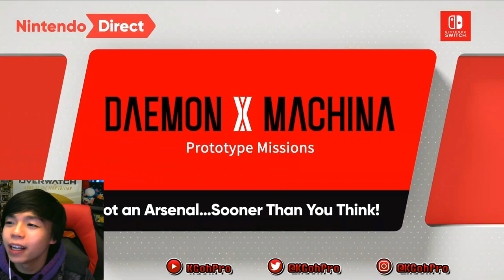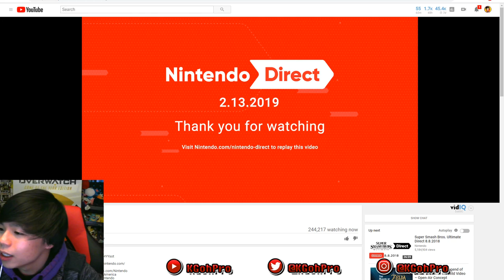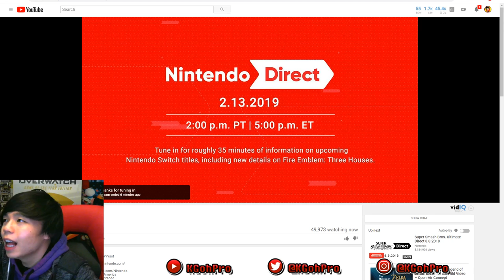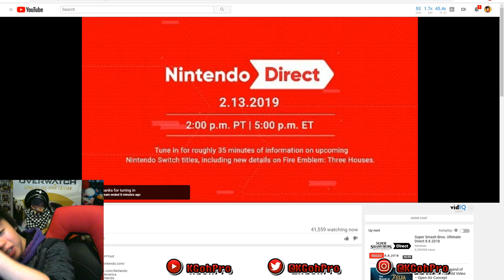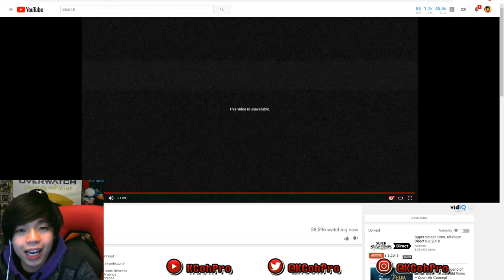Nintendo Direct 2.13.2019 LIVE REACTIN' w/ KGohPro!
YAYY NINTENDOOOO!